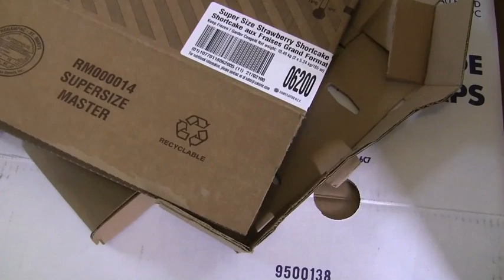Best Friends Kitchen At Best Friends Animal Sanctuary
This video was put together at "Best Friends Animal Sanctuary" in Kanab, Utah as part of a writing project i have. For those of you who don't know, "Best Friends" was featured in the show "Dogtown on NatGeo and they were responsible for rehabilitating 22 of the Michael Vick dogs. As part of my writing project, I interviewed Nicholas Meyeres who runs the vegetarian kitchen at Best Friends.